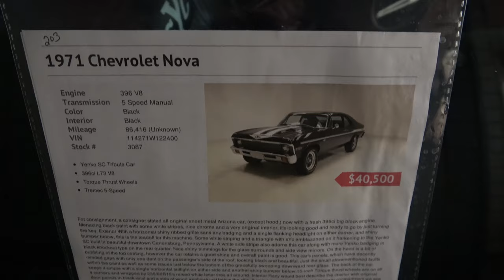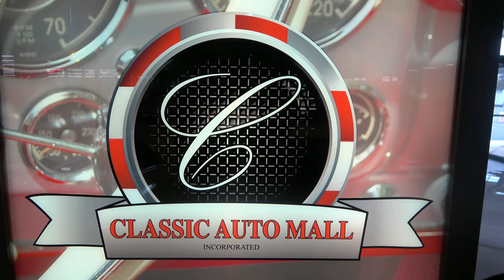1969 Chevy Nova